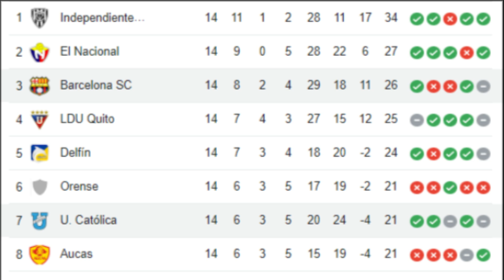Refuerzos de Barcelona SC para la segunda etapa 💥 próximos refuerzos de Barcelona sc 2023